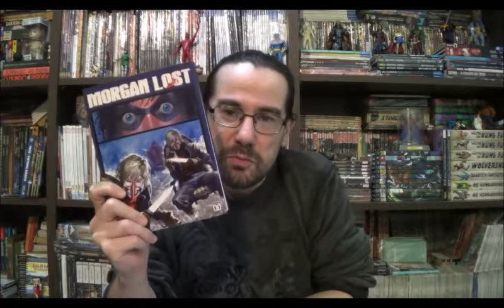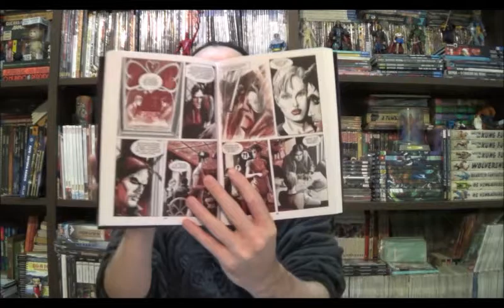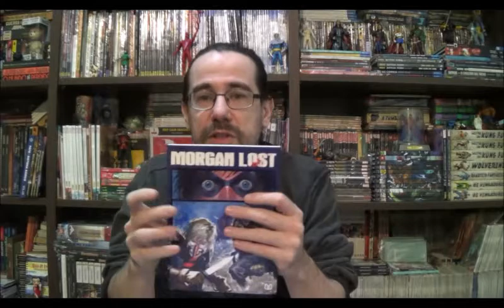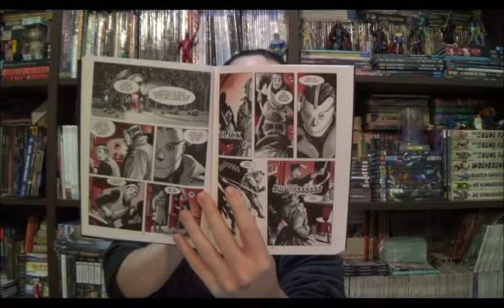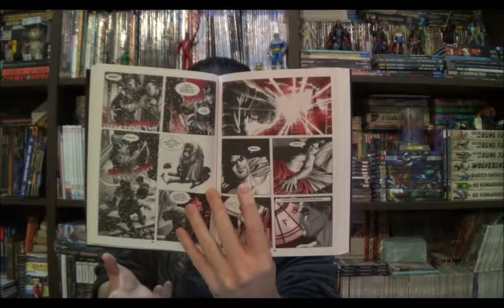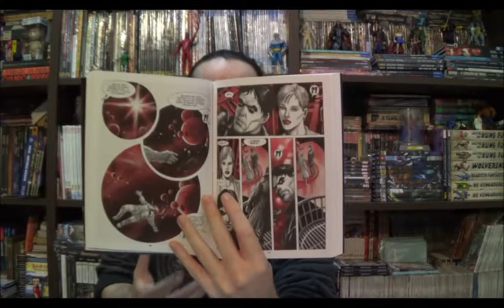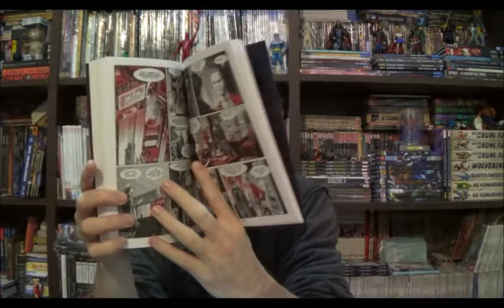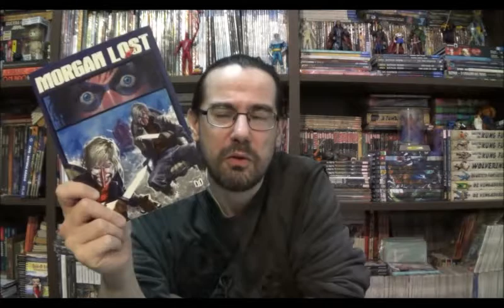Chapéu do Presto Especial - Morgan Lost Vol.2: Mister Sandman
Bem-vindos a mais um Chapéu do Presto Especial e hoje chegamos ao segundo número das sanguinárias histórias de Morgan Lost.

⚠ Link para compras na Amazon

Campinas - SP
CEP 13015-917